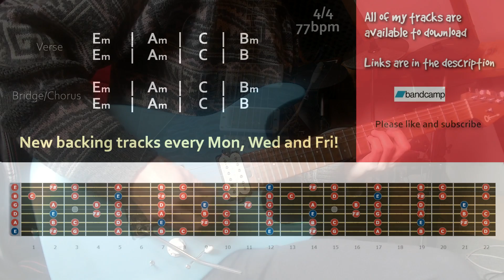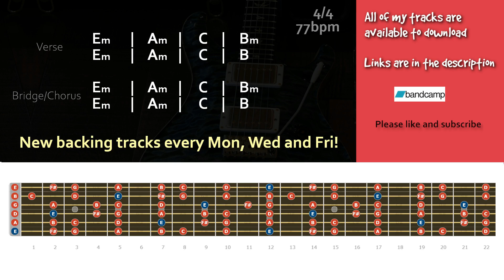Dark Melodic Rock Backing Track in E Minor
Dark melodic rock guitar backing track in e minor 4/4 77bpm

Chords
Verse
Em | Am | C | Bm
Em | Am | C | B
Bridge/Chorus

Gear -

Addictive keys
Lounge Lizard
Blackstar HT-5C
Laney RB2
amped bass
bias fx

Guitars -

Kramer Baretta
Charvel dk24 pro mod-
Faith FVHG
Takamine GN20
Ibanez Talman